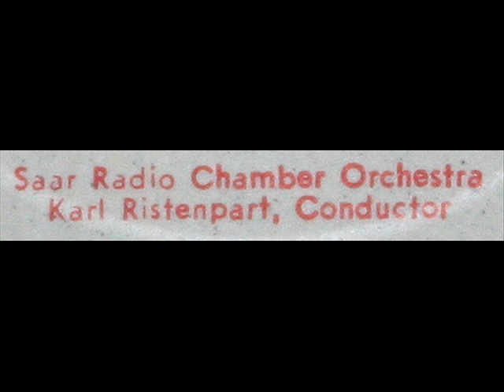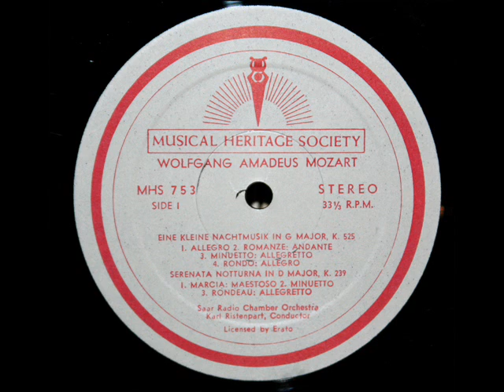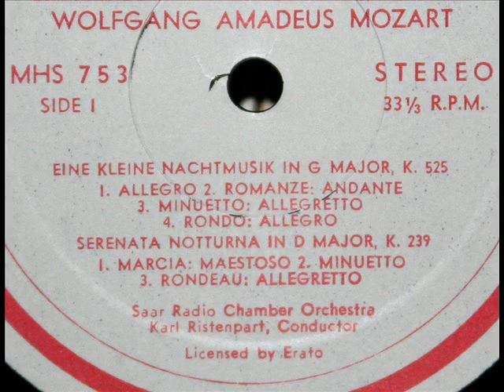Mozart / Karl Ristenpart: Eine Kleine Nachtmusik - Serenade in G major, K. 525 - Rondo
Karl Ristenpart (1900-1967) leads the Saar Chamber Radio Orchestra in this performance of the fourth movement of Mozart's Serenade in G major, K. 525 ("Eine Kleine Nachtmusik").  I created this music video from the LP shown above, issued on the Musical Heritage Society label, serial number MHS 753.  The Library of Congress online catalogue listing for this LP is available for review

Movement 4: Rondo - Allegro

So no question arises in the mind of those listening to this recording, I rely in large part for images on the LP label and jacket to document the authenticity of extremely rare performances such as this.

The date indicated in the LOC listing is 1967, but that is the date the MHS LP was manufactured.  Because this recording was licensed to MHS by Erato, and given that the conductor died in 1967, I suspect that this performance was recorded considerably earlier, possibly the mid-to-late 1950s.

Members of the Chamber Orchestra of the Saar (some of whom you hear in this recording) included Georg-Friedrich Hendel, Hans-Martin Linde, Gunter Hoeller, Jean-Pierre Rampal, and Robert Veyron-Lacroix (whose performances of baroque harpsichord works you can find in at least one of my playlists).

A fairly good write-up of Ristenpart can be viewed on Wikipedia
Маленькая ночная серенада / Serenata n.º 13 para cuerdas en sol mayor / Pieni yösoitto / Une petite musique de nuit / מוזיקת לילה זעירה  / Kis éji zene / Serenata in Sol maggiore K 525 / Serenade voor strijkers nr. 13 in G majeur, KV 525 / Serenade Nr. 13 for strykekvartett og bass i G-dur / Mała nocna serenada / Mała nocna muzyka / Mały nokturn

Début 1946, après la division de Berlin en zones, Ristenpart se voit confier la production de musique chorale et orchestrale pour l'émetteur du RIAS (Radio in the American Sector). Il réunit des chanteurs et des musiciens et se met à enregistrer des œuvres de Monteverdi à Stravinski (en passant par Mahler) avec des formations labellisées RIAS-Kammerorchester, RIAS-Chor ("RIAS-Kammerchor" à partir de 1948) et RIAS-Sinfonieorchester (à partir de 1947). Pendant cette deuxième phase de sa carrière de chef d'orchestre, Ristenpart acquiert une célébrité internationale surtout en raison de son ambitieux "Cycle J.S. Bach",réalisé de mars 1947 à décembre 1952. Parallèlement à l'enregistrement sur bandes pour le RIAS de la plupart des œuvres de Bach pour chœur et orchestre (notamment 64 cantates), Ristenpart donne également 2 concerts avec 2 cantates par semaine à Berlin-Zehlendorf avec son Orchestre de chambre et de grands solistes durant toute "l'Année Bach" en 1950. C'est au cours de ce cycle qu'est produit le légendaire disque Archiv des cantates 56 et 82 avec le jeune baryton Dietrich Fischer-Dieskau et l'hautboïste Herman Töttcher. Lorsqu'il devient clair vers la fin 1952, que le RIAS ne peut plus continuer de financer tous ses orchestres, Karl Ristenpart accepte une offre de la Saarländische Rundfunk GmbH et quitte Berlin en juillet 1953.
"David Hertzberg"